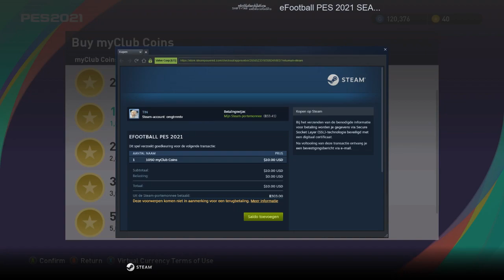PES2021 เปิดของฟรี ตำนาน iconic บอลดำมาเพี้ยบ